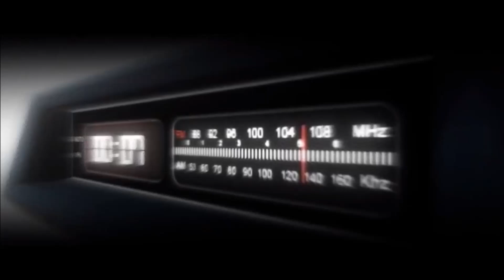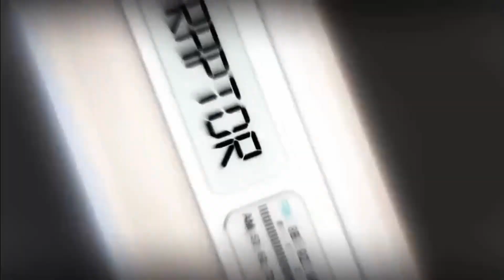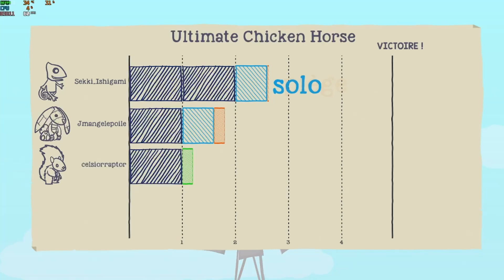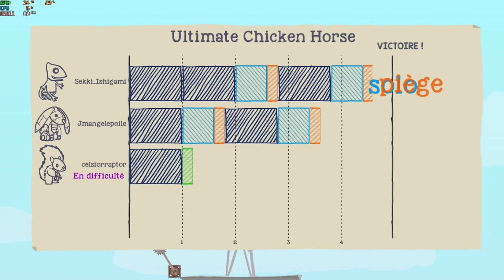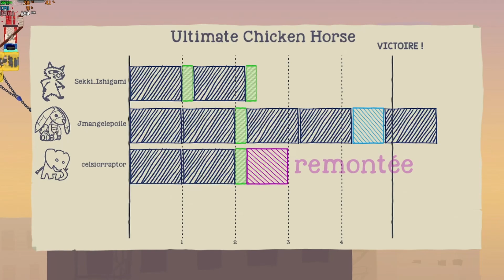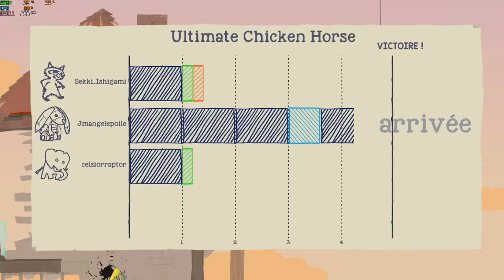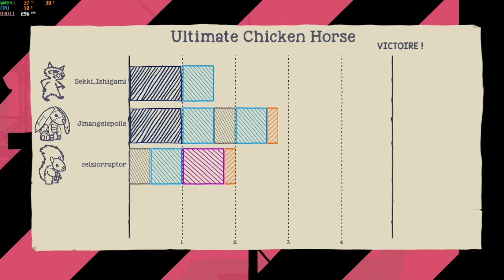Gaming a Ultimate Chicken Horse with my friends